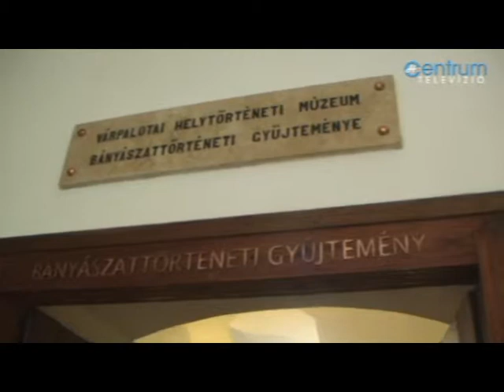Várpalotán járt Bács Ferenc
A VBSK futball szakosztálya a hétvégén ünnepi jubileumot tart. Az évforduló kapcsán egy kisfilm is készült. A helyi sportklub történetét, emlékezetes sikereit feldolgozó filmben Bács Ferenc színművész is közreműködik. Itt jártakor beszélgettünk vele.